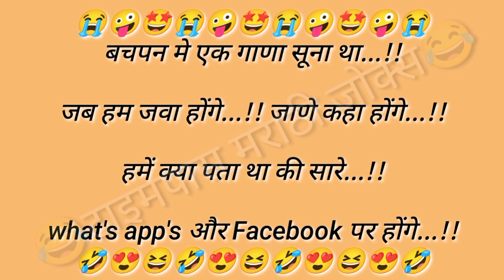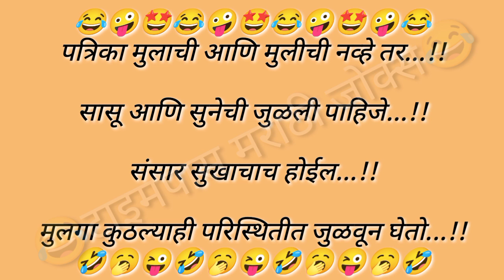😜कालपासून शेजारीण बोलायची एकदम बंदच झाली...!!😜 || MARATHI JOKES || FUNNY JOKES || 🤩 फनी जोक्स 🤩